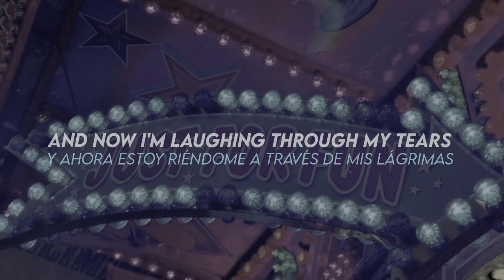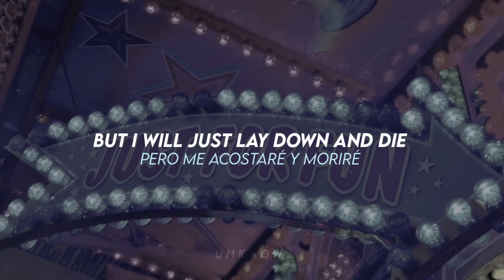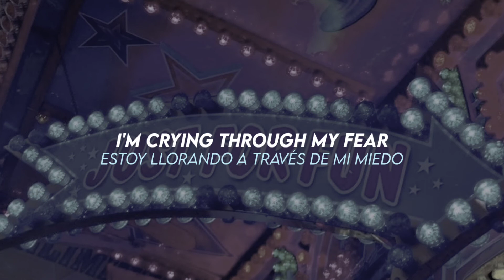Joke's on you / Lyrics & Sub Español / Charlotte Lawrence